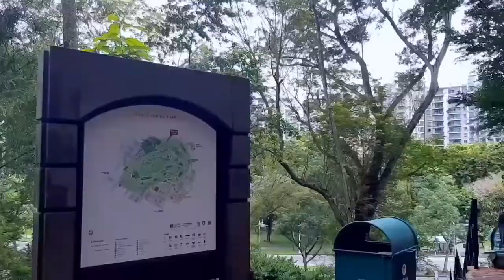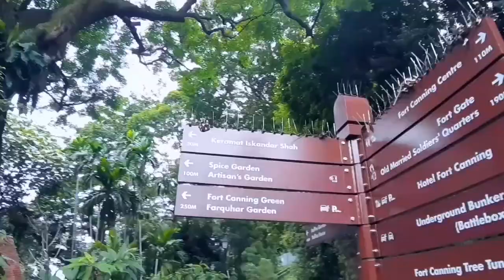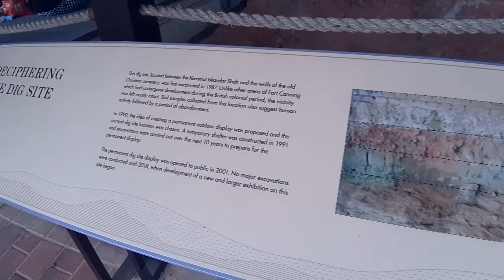FORT CANNING - EPS 1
Fort Canning Park, an iconic hilltop landmark has witnessed many of Singapore’s historical milestones. Today, Fort Canning Park features nine historical gardens - the Pancur Larangan, Artisan’s Garden, Sang Nila Utama Garden, Jubilee Park (Phase 1), Raffles Garden, First Botanic Garden, Farquhar Garden, Spice Garden, and Armenian Street Park.